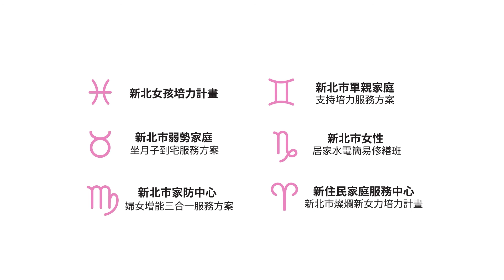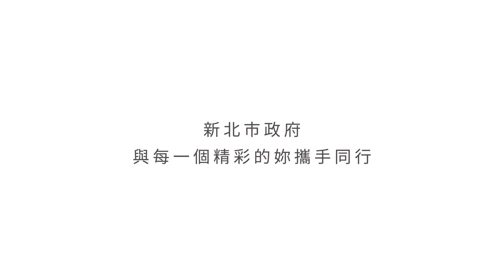【我的新北市】12星座，婦女服務方案